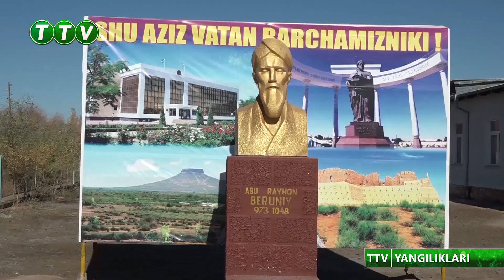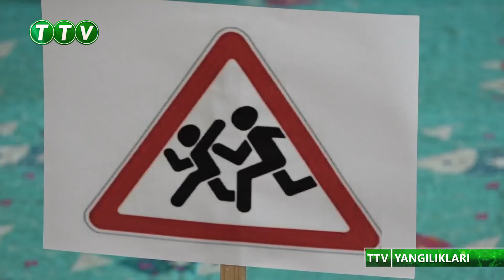TTV YANGILIKLARI (07.11.2023)